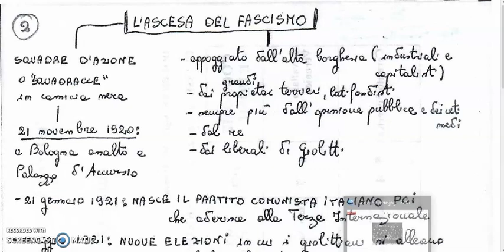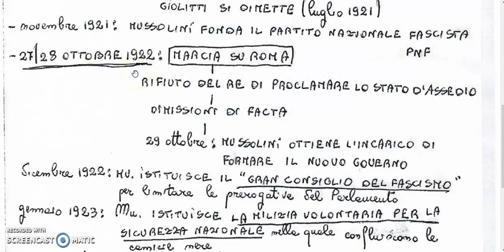2 L'ascesa del fascismo I parte